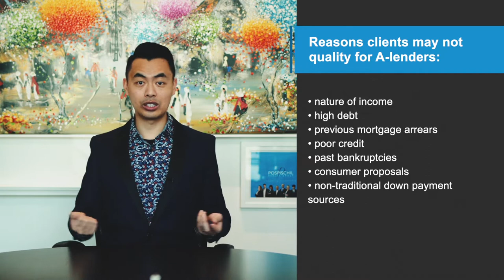How To Obtain A Mortgage Easier With An Alternative Mortgage Lender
Do you need financing, but are finding it difficult to qualify through traditional banks? Perhaps you don't have the income, have high debt, poor credit...etc.

B-lending can be the option for you! Watch this video to learn about what B-lending is, and to see how it can fit into your scenario!

0:00 Introduction
0:53 What is B-lending?
2:01 What type of client is best suited for B-lending?
3:52 When to consider B-lending?
4:24 Conclusion and contact